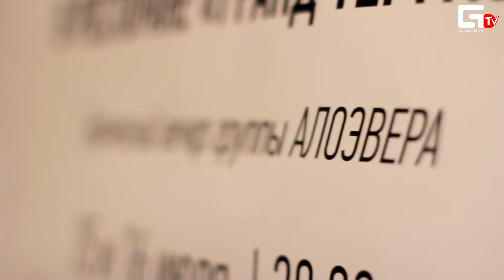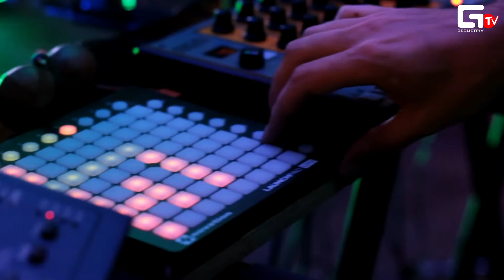Творческий вечер АлоэВера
Экватор лета мы отметили вместе с группой «АлоэВера» в ресторане «Гранд Терраса», в рамках проекта «Музыка для гурманов».